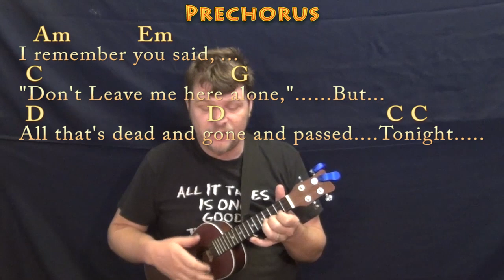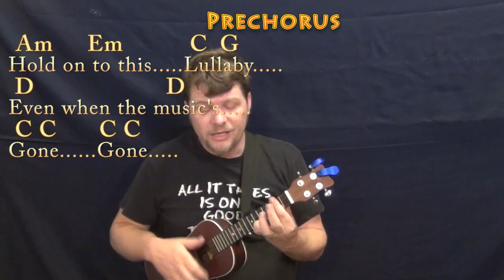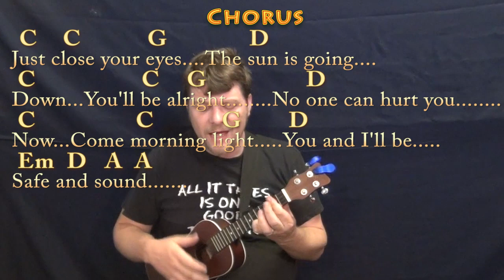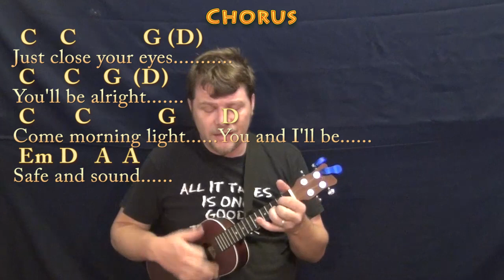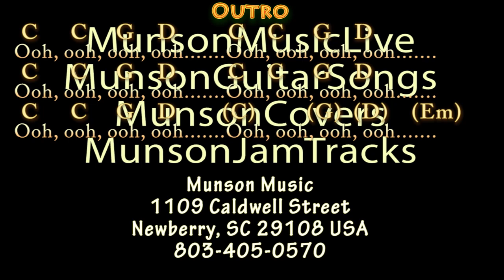Safe and Sound (Taylor Swift) Ukulele Cover Lesson in Em with Chords/Lyrics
taylorswift guitar lesson cover REAL KEY: This is the real key of Em Minor/G Major ish... CHART ...Cover Lesson with chords and lyrics ;) ...Please LIKE, SHARE, and SUBSCRIBE if this was a help to you! Woohootiehoo and Best of luck! ukulele lesson ukulele munsoncovers playalong lyric chord lesson tutorial SONGBOOKS